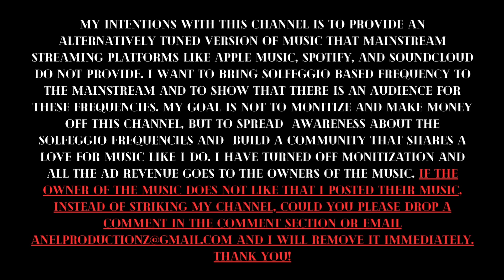J. Cole (528hz) - 18. Daddy's Little Girl